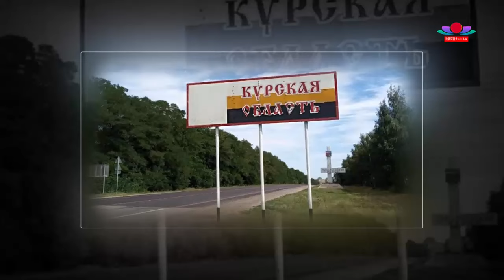最新ニュース 2024年9月1日